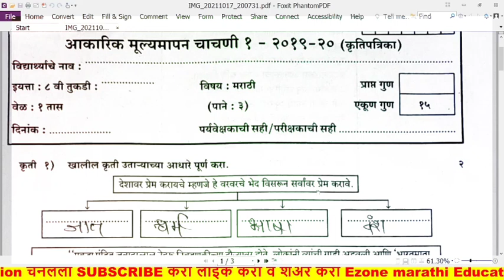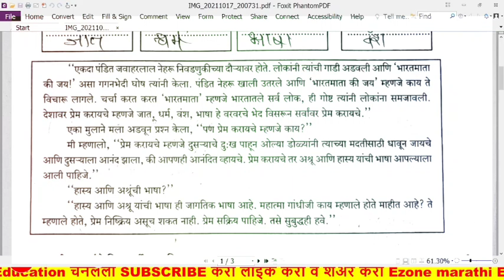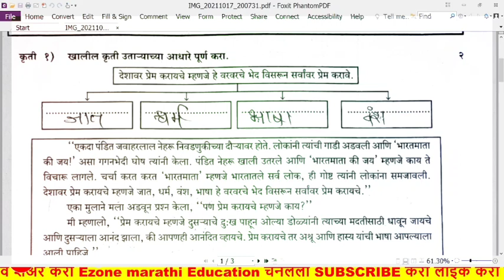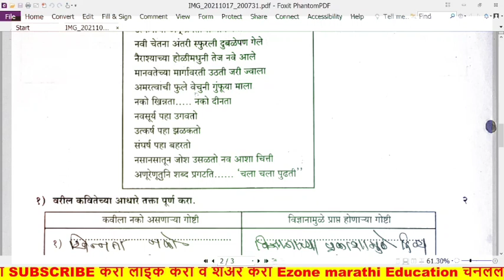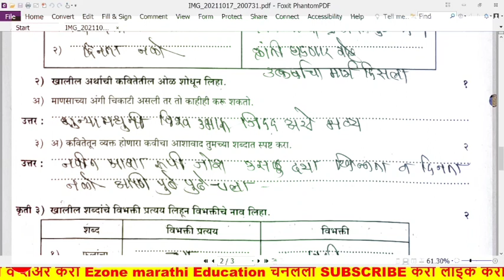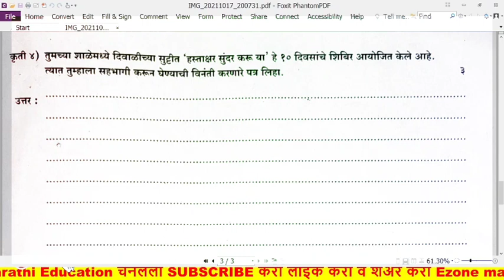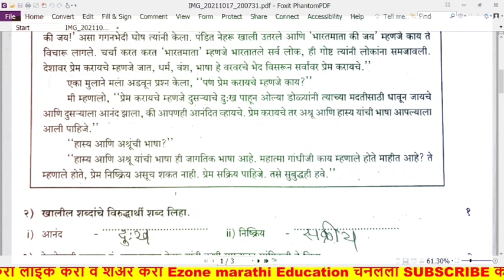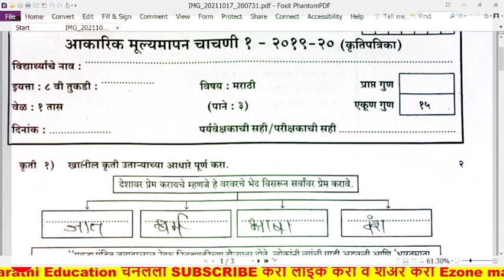8 TH CLASS MARATHI | AKARIK MULYMAPAN CHACHNI | UNIT TEST | आठवी मराठी आकारिक मुल्यमापन चाचणी1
AND😃😃😃😃

AND😃😃😃😃

Setu test   # Hindi Nibandh  # Hindi Grammar